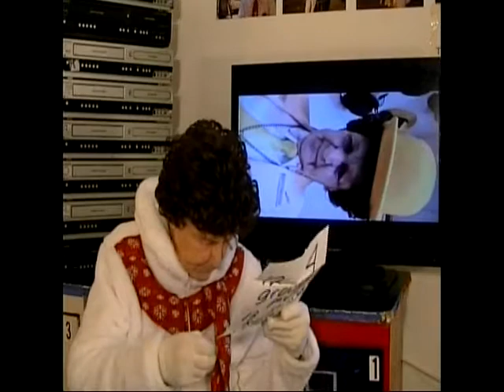30 seconds by Glendora Jokes! March 25, 2018